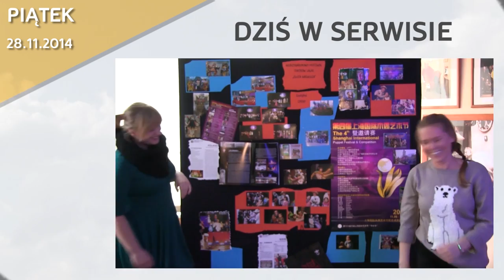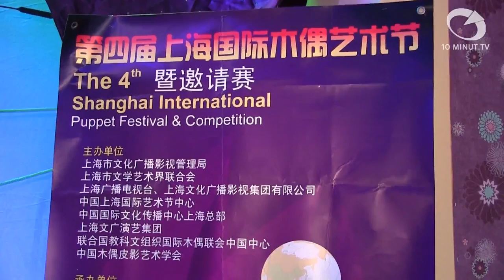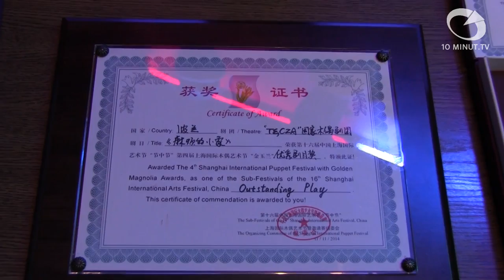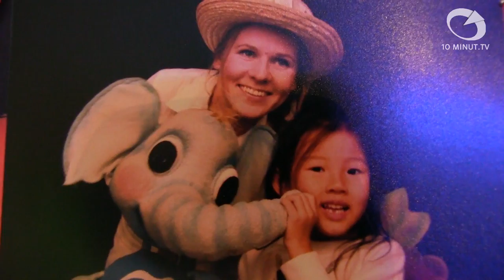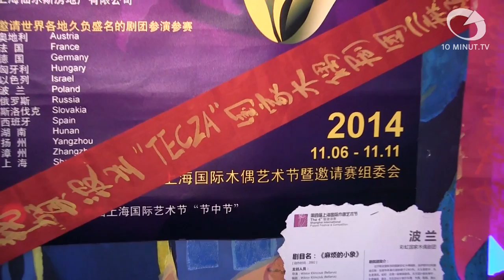Wiadomości Słupsk - 28.11.2014 - 10minut TV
Państwowy Teatr Lalki "Tęcza" otrzymał aż trzy nagrody podczas Międzynarodowego Festiwalu Teatrów Lalek „Złota Magnolia" w Szanghaju. Rada Gminy Słupsk rozpoczęła swój urząd od odbioru zaświadczeń potwierdzających wybór i złożenia uroczystej przysięgi.